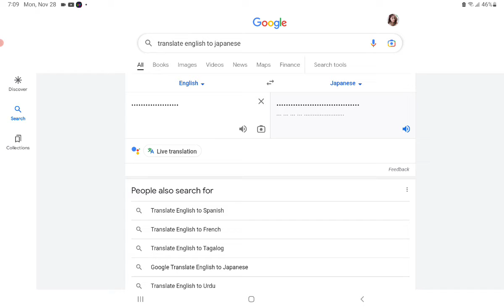the dot song soundtrack 1